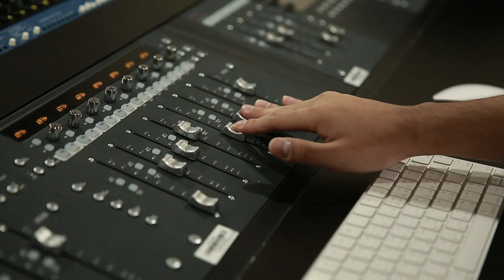OPEN HOUSE : CMRSU วิทยาลัยดนตรี ม.รังสิต